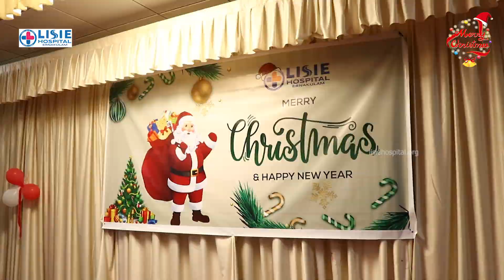ലിസി ആശുപത്രിയിലെ ഡോക്ടര്‍മാര്‍ ഒത്തുച്ചേര്‍ന്ന് ക്രിസ്മസ് ആഘോഷിച്ചു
ലിസി ആശുപത്രിയിലെ ഡോക്ടര്‍മാര്‍ ഒത്തുച്ചേര്‍ന്ന് ക്രിസ്മസ് ആഘോഷിച്ചു. ചടങ്ങില്‍ അപ്പസ്‌തോലിക് അഡ്മിനിസ്‌ട്രേറ്റര്‍, എറണാകുളം-അങ്കമാലി മേജര്‍ അതിരൂപത മാര്‍ ബോസ്‌കോ പുത്തൂര്‍, ലിസി ആശുപത്രി ഡയറക്ടര്‍ ഫാ. പോള്‍ കരേടന്‍, ആശുപത്രി മെഡിക്കല്‍ സൂപ്രണ്ടന്റ് ഡോ. ബാബു ഫ്രാന്‍സിസ്, നേഴ്‌സിംഗ് മാനേജര്‍ സി. മെറിന്‍ സി.എസ്.എന്‍ എന്നിവര്‍ ക്രിസ്മസ് ആശംസകള്‍ നേര്‍ന്നു. ലിസി ആശുപത്രിയിലെ ഡോക്ടര്‍മാരും മറ്റ് വൈദീകരും ചടങ്ങില്‍ പങ്കെടുത്തു